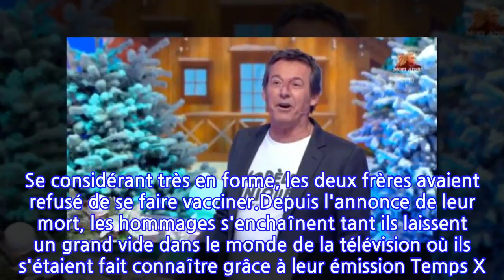« On a vécu des moments qui étaient fantastiques » : Jean-Luc Reichmann rend un...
C'est une double disparition qui fait encore beaucoup parler. Atteints de la Covid-19, les frères Bogdanoff se sont éteints à six jours d'écarts. Grichka, le 28 décembre et Igor, le 3 janvier. Les jumeaux les plus célèbres de France avaient été placés en réanimation dans un hôpital parisien avant de décéder à quelques jours d'écart. Se considérant très en forme, les deux frères avaient refusé de se faire vacciner.Depuis l'annonce de leur mort, les hommages s'enchaînent tant ils laissent un grand vide dans le monde de la télévision où ils s'étaient fait connaître grâce à leur émission Temps X. Leur passion pour les sciences était aussi réputée que leur physique atypique. Lors d'une messe célébrée à la Madeleine ce lundi 10 janvier, plusieurs personnalités ont tenu à leur faire un dernier adieu, à l'instar de Cyril Hanouna et Francis Lalanne. Ce jeudi 13 janvier, l'animateur Jean-Luc Reichmann a profité du dernier numéro des 12 coups de midi pour leur rendre un très bel hommage.Lors de l'émission diffusée ce jeudi 13 janvier, une des questions portait sur les frères Bogdanoff. L'animateur de TF1 a sauté sur l'occasion pour évoquer les jumeaux et se rappeler un très beau souvenir. "Lundi après-midi, à 15 heures, c'était l'enterrement des frères Bogdanoff. J'ai vraiment une forte pensée", déclare-t-il très ému avant d'évoquer leur présence dans l'émission. "Les frères Bogdanoff étaient sur notre plateau. On a vécu des moments qui étaient fantastiques. Il y avait même Laëtitia Milot sur notre plateau."Il lance ensuite une petite vidéo de quelques minutes datant du 4 juillet 2015 durant laquelle les jumeaux s'amusent à danser avec l'actrice. Une séquence drôle et pleine d'émotion que l'animateur avait déjà partagé sur son compte Instagram. "C'était juste notre façon à nous…", a conclu l'animateur, sans finir sa phrase, avant de reprendre le cours de l'émission.